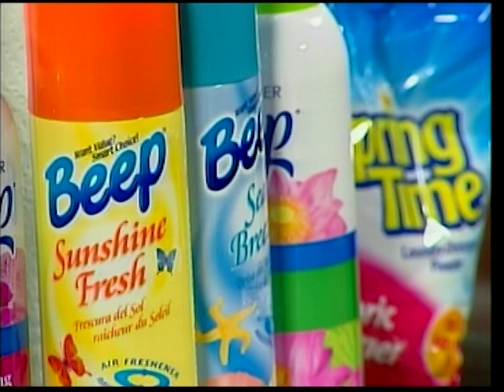Grace Kennedy Belize Ltd. - Budget-friendly products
Grace Kennedy Belize Ltd. showcased budget-friendly products that you can add to your shopping list. On our couch:
Melonie Coc - Sr. Brand Manager, Grace Kennedy Belize Ltd.
Emmerson Acosta - Brand Assistant, Grace Kennedy Belize Ltd.